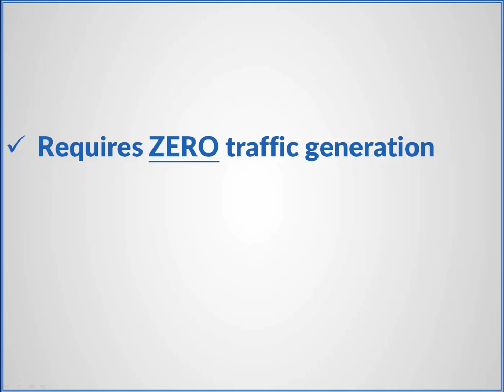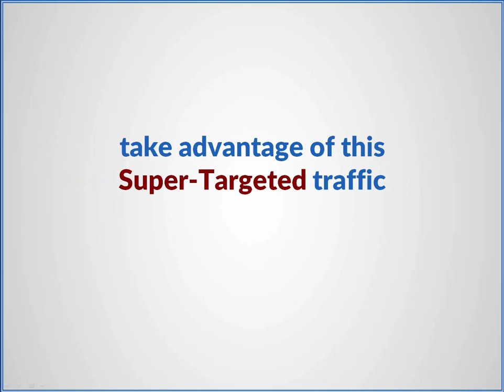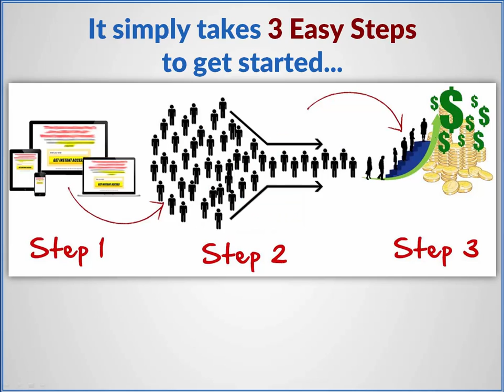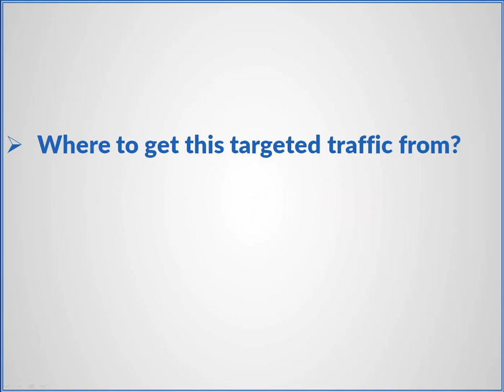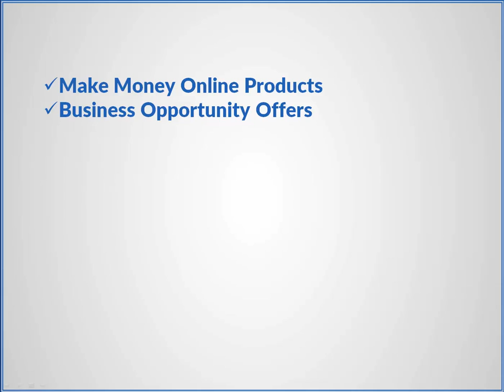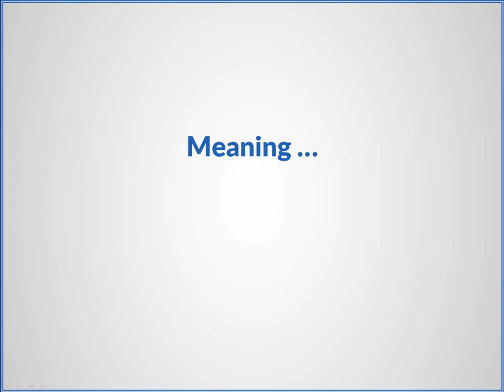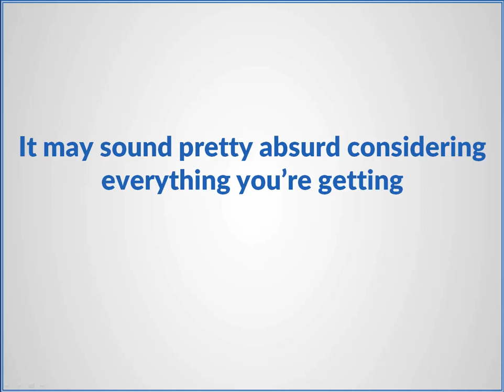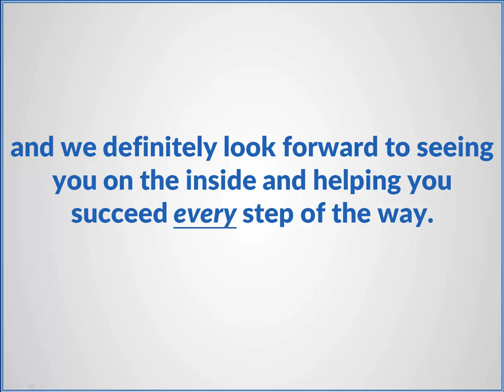The Traffic Monopoly Review 'ZERO To $112,249.66' GET IT NOW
The Traffic Monopoly Review, The Traffic Monopoly

ZERO To $112,249.66 With NO Traffic Or List.
Hack Into A NEW, Instant, 3.9 Billion Super-Targeted Traffic Pool That's 5X BIGGER Than Facebook Ads...

Get 100% Instant, Targeted Traffic, Leads & Sales On Demand

green-dotted-arrow Converts 206% Better Than Google SEO, Social Media & Facebook COMBINED!

green-dotted-arrow Unlimited Clicks Per Day - Massive "Untapped" Traffic Source

Recommended Products,